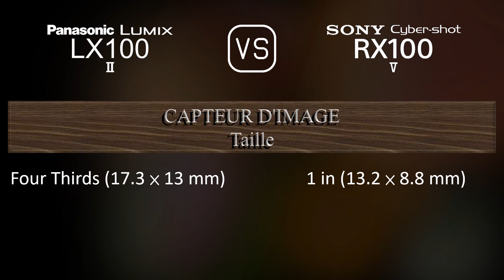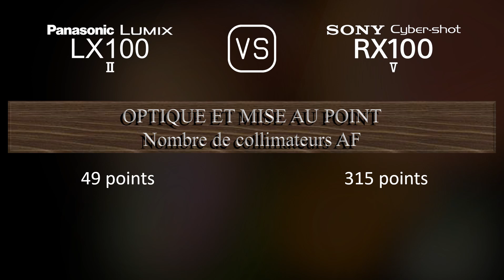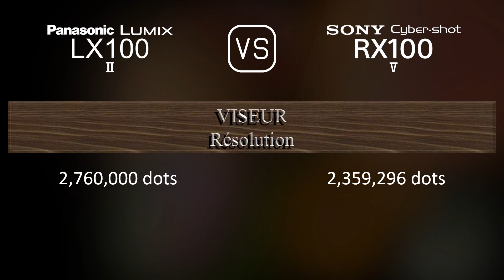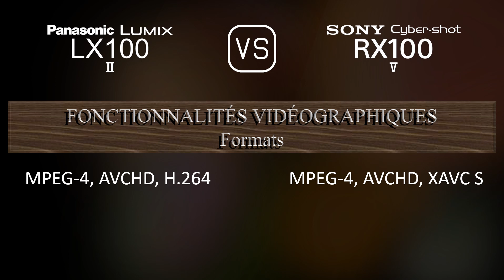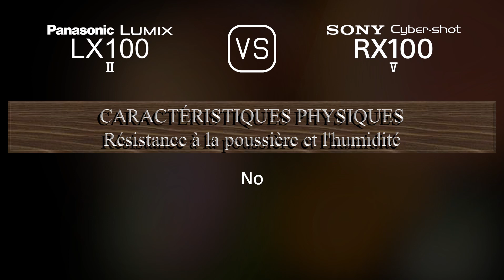Panasonic Lumix LX100 II vs. Sony Cyber-shot RX100 V: Une Comparaison de Caractéristiques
Cette vidéo fournit un aperçu des fonctionnalités du Panasonic Lumix LX100 II et du Sony Cyber-shot RX100 V dans une comparaison de caractéristiques (comparison of specifications).

00:25 LANCEMENT
00:33 BOÎTIER
00:40 CAPTEUR D'IMAGE
01:01 IMAGE
01:16 OPTIQUE ET MISE AU POINT
01:55 ÉCRAN
02:13 VISEUR
02:27 FONCTIONNALITÉS PHOTOGRAPHIQUES
03:20 FONCTIONNALITÉS VIDÉOGRAPHIQUES
03:35 STOCKAGE
03:38 CONNECTIVITÉ
04:03 CARACTÉRISTIQUES PHYSIQUES
04:21 AUTRES CARACTÉRISTIQUES